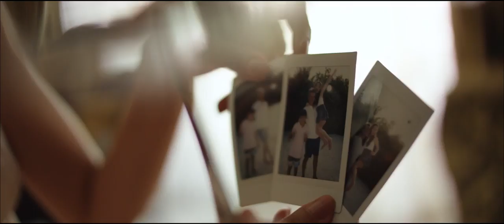ONE & ONLY ROYAL MIRAGE 5* ( ОАЭ, Дубаи )